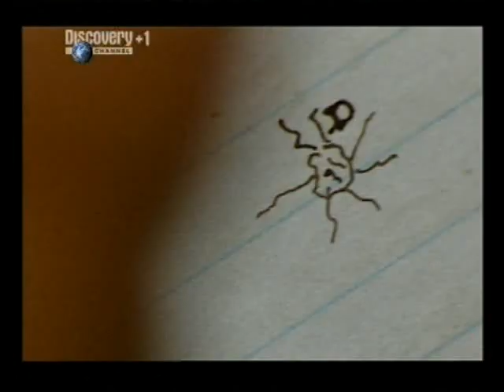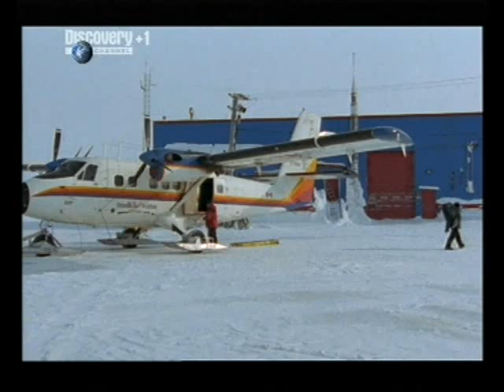Search for the Northwest Passage pt1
A fascinating documentary following Sir John Franklin's ill fated attempt & Roald Amundsen's subsequent successful crossing of the Northwest Passage.